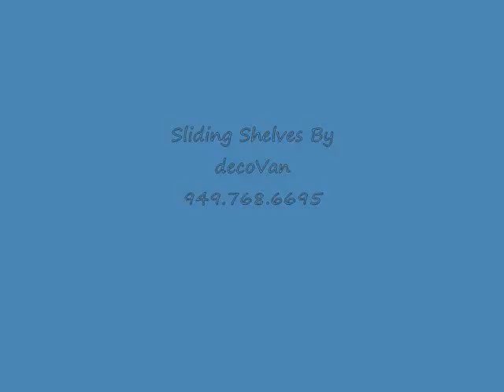Sliding Shelves By decoVan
Sliding Shelves kitchen bath rollout shelves gliding shelves Orange County South Orange County
949-768*6695